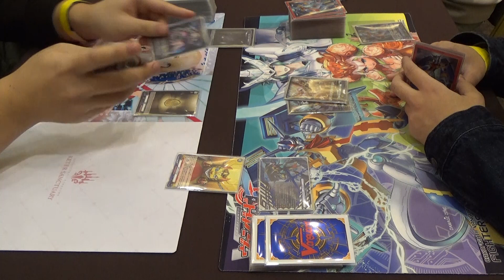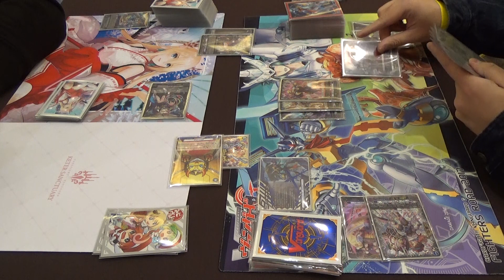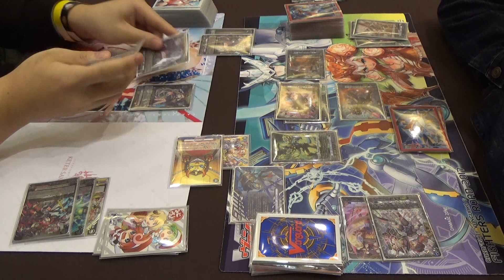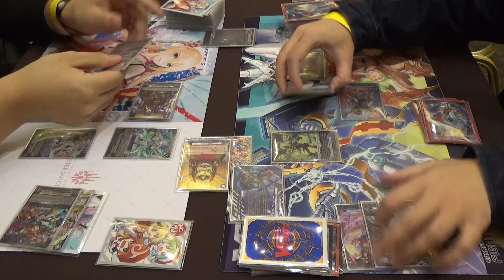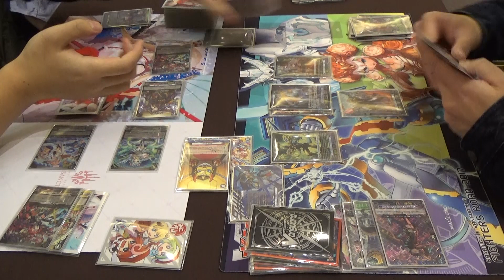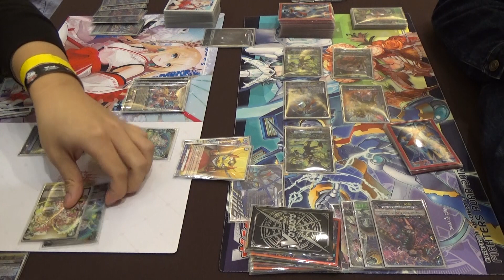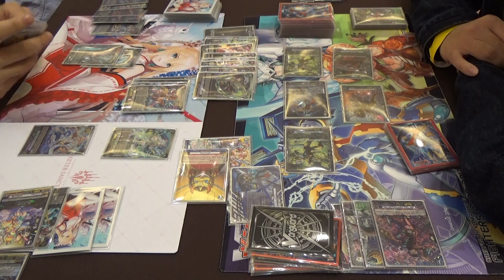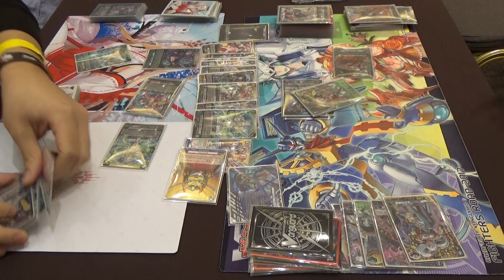CardFight!! ヴァンガード 対戦動画 349 Ebisu vs Chronojet (HK WGP Deluxe Round 4)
The clash of Big 3 is here again! Let's see how Ebisu make use of the monster box!